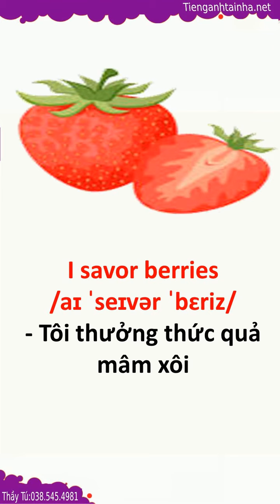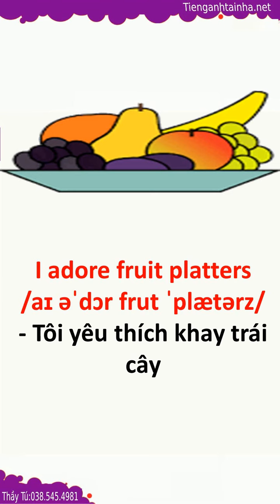Bài 177 My Favorite Fruits